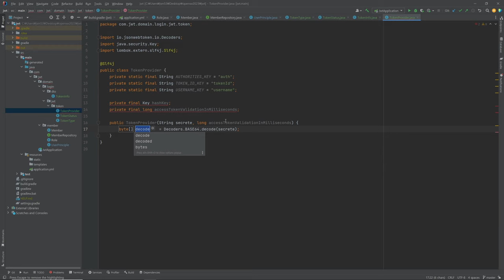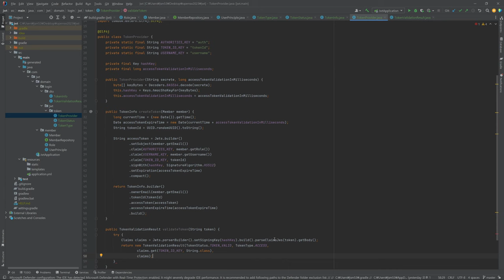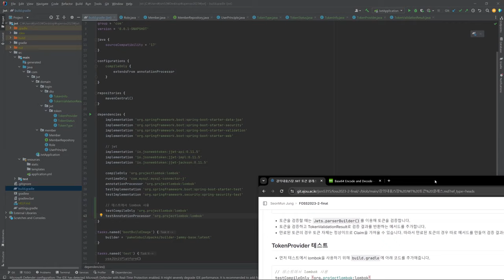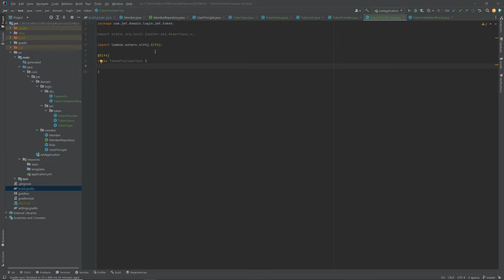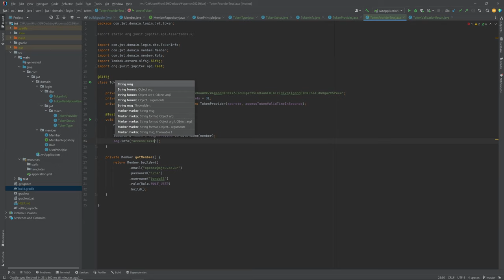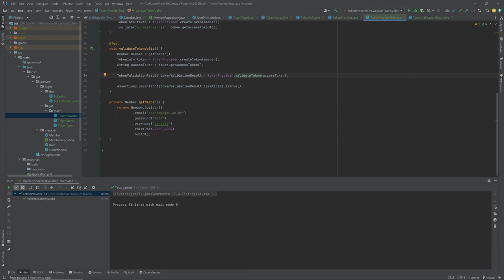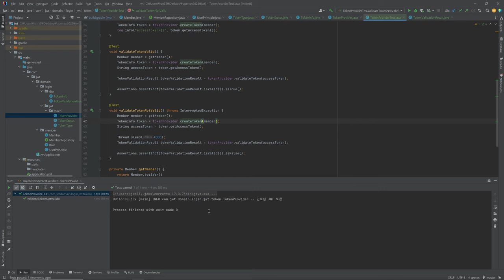[SWTT] Spring, Spring Security, JWT를 이용한 인증 서버 예제 프로젝트 강의 (2/5)